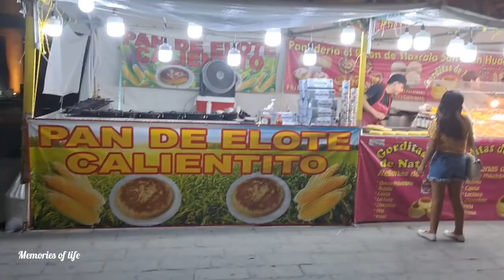Plaza Principal Miguel Hidalgo matamores Mexico | Memories of life 0104